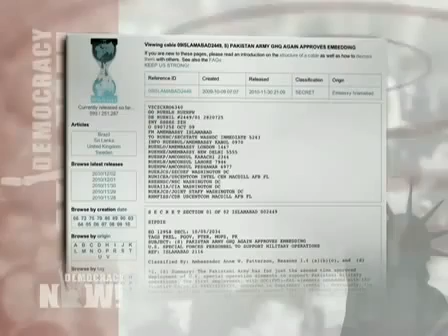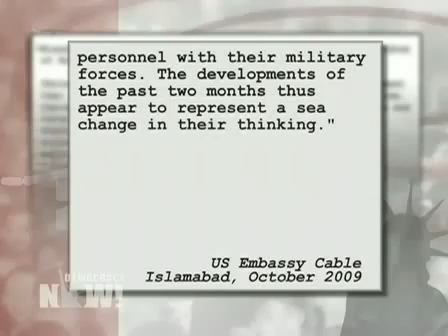Jeremy Scahill WikiLeaks Cables Confirm Black Ops in Pakistan [DemocracyNow!].flv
This video clip is part of day six of news coverage following the release of cablegate by Wikileaks, Der Spegigel, Guardian, New York Times and many other news organizations.